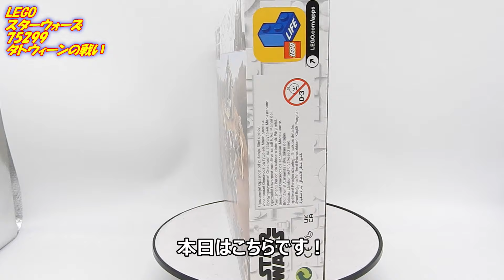レゴ スターウォーズ マンダロリアン タトウィーンの戦い LEGO STAR WARS 75299 Trouble on Tatooine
マンダロリアンと、チャイルドのミニフィグゲットです！

マンダロリアンをやっと見始めたレゴらじです。
こんなに面白いならもっと早く見ればよかった！
いや、これでいいんだ。
まとめて見れたから。
シーズン3も楽しみです！